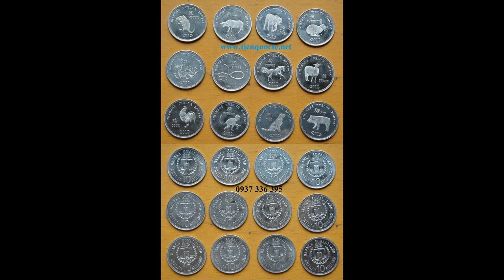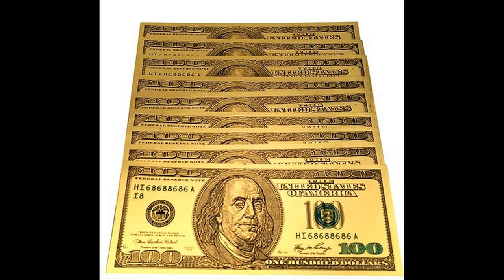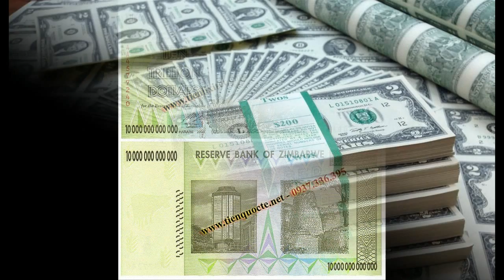100 USD Plastic Mạ Vàng 3D,100 USD Plastic 3D,100 USD Mạ Vàng Plastic 3D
100 usd plastic mạ vàng 3d này bằng nhựa này đang là một mặt hàng ưa chộng để tặng , hay mừng tuổi trong khoảng 1 năm trở lại đây , đây là tờ tiền màu vàng được làm bằng nhựa được làm giống với tờ 100 USD và có seri 68688686 rất đẹp và may mắn.
100 usd plastic thích hợp làm tiền lì xì tết hoặc dùng để treo lên cây mai của gia đình sẽ mang đến vẻ đẹp óng ánh giống như vàng thật vậy,
Hiện tại shop đang có chương trình khuyến mãi và bán  100 usd mạ vàng bằng plastic 3D với số lượng lớn với giá tốt.
Gọi cho chúng tôi : 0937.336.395 & 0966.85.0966